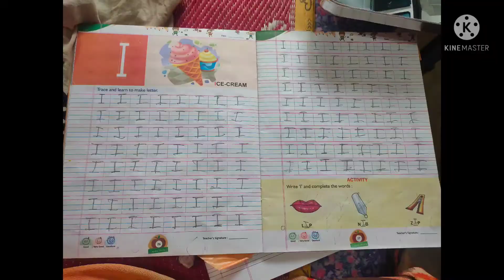Sai ra rosei ghara